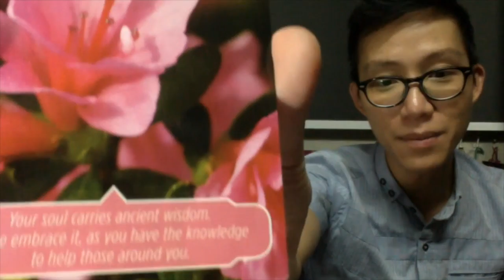Spinisode #23 - Card Reading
Stephanie Van Driesen does a card reading from Doreen Virtue's Flower Therapy deck.